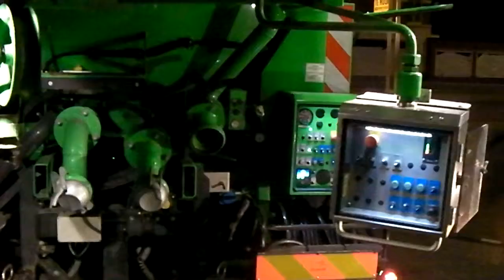Licht met een luchtje ...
Nachtelijke werkzaamheden voor zeven meter diepe ondergrondse infrastructuur met supermoderne rioolzuivingstechniek.  hagazine.wordpress.com